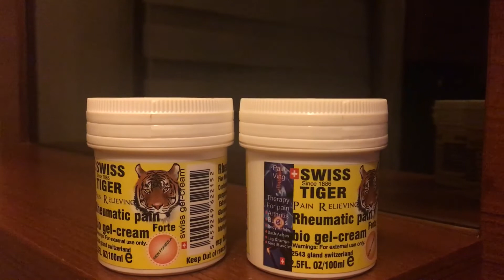Switzerland bio gel cream swiss tiger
2543 gland switzerland since 1886